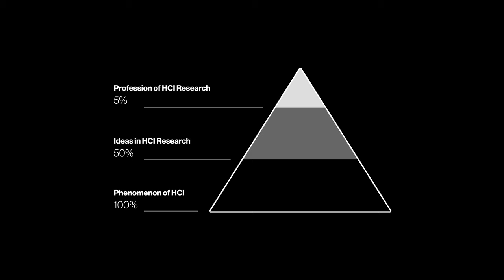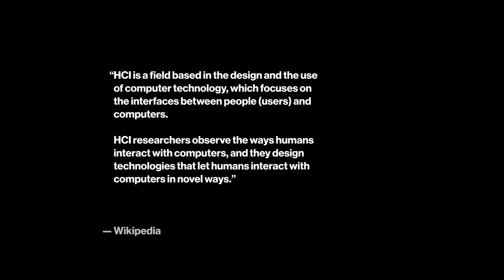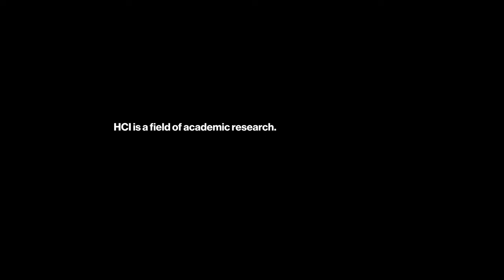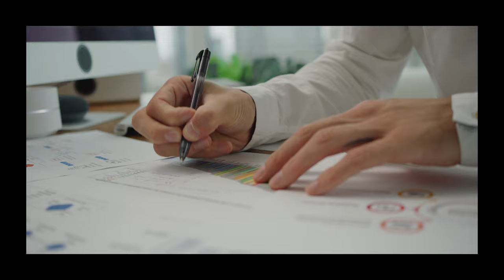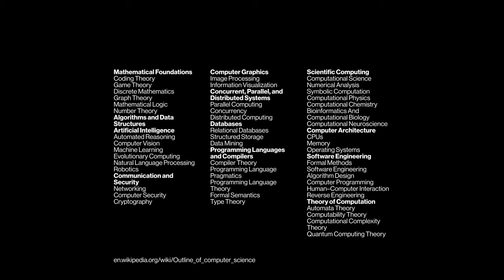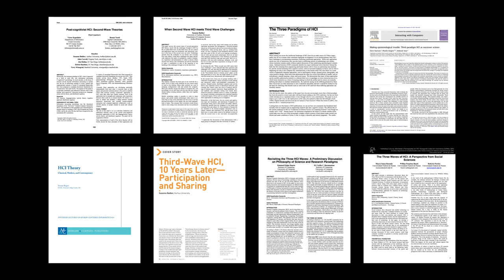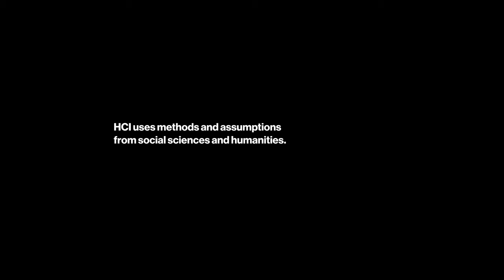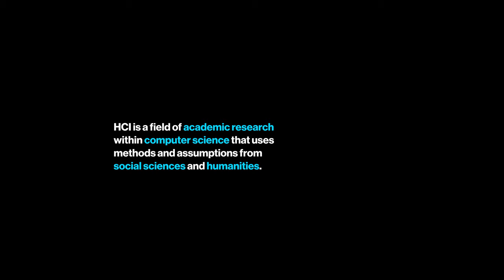How to get a job in human-computer interaction (HCI)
Human-computer interaction (HCI) is the branch of computer science that builds on social sciences and humanities.

What does it mean, and what does it take, to have HCI as your profession?

We explain what you must understand, in order to be one of the 1% of applicants who get into HCI schools, and the even smaller group of people who go on to make a living from it.

LINKS
- Conceptions of the Discipline of HCI: Craft, Applied Science, and Engineering by John Long and John Dowell
- Human–computer interaction: A stable discipline, a nascent science, and the growth of the long tail by Alan Dix
- Interaction Criticism: A Proposal and Framework for a New Discipline of HCI by Jeffrey Bardzell and Shaowen Bardzell
- Making epistemological trouble: Third-paradigm HCI as successor science by Steve Harrison, Phoebe Sengers, and Deborah Tatar
- Revisiting the Three HCI Waves: A Preliminary Discussion on Philosophy of Science and Research Paradigms by Emanuel Felipe Duarte and M. Cecília C. Baranauskas
- The Psychology of Human-Computer Interaction by Stuart Card, Thomas Moran, and Allen Newell
- The Three Paradigms of HCI by Steve Harrison, Deborah Tatar, and Phoebe Sengers
- The Three Waves of HCI: A Perspective from Social Sciences by Mayra Sousa Resende, Willian Perpétuo Busch, and Roberto Pereira
- Third-Wave HCI, 10 Years Later – Participation and Sharing by Susanne Bødker
- When Second Wave HCI Meets Third Wave Challenges by Susanne Bødker

CHAPTERS
00:00 Intro
05:05 HCI is academic research
09:48 HCI is computer science
12:22 HCI builds on social sciences and humanities
16:29 Closing